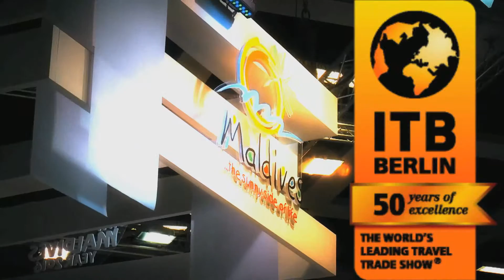ITB Interviews 2016 - Jörg Kist vom ADAC Berlin-Brandenburg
Jörg Kist spricht über die richtige Vorbereitung für die Fahrt in den Urlaub.